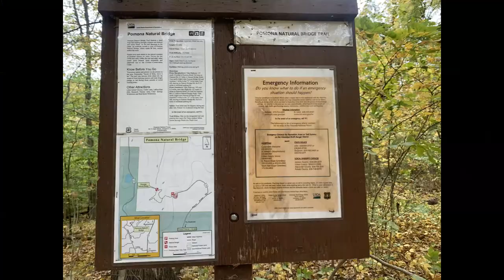Pomona Natural Bridge Trail 2020 (Shawnee National Forest - Pomona, Illinois)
Hiking the Pomona Natural Bridge Trail in the Shawnee National Forest (Pomona, Illinois)